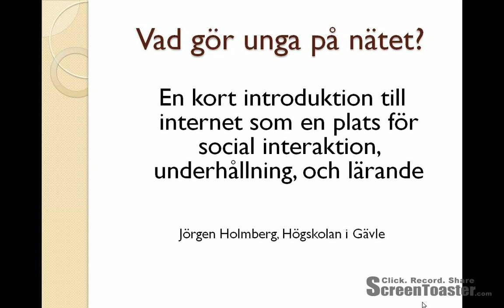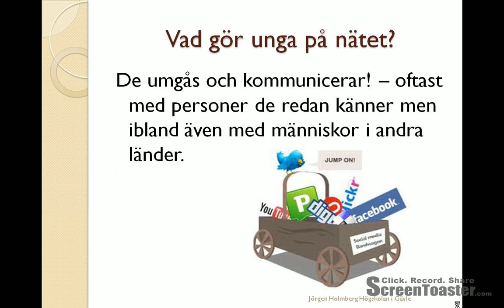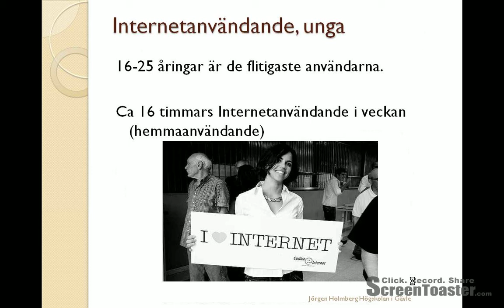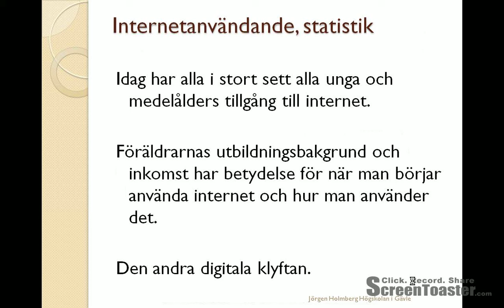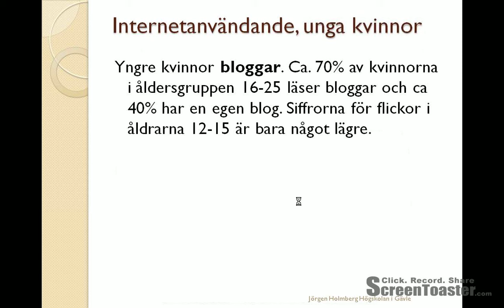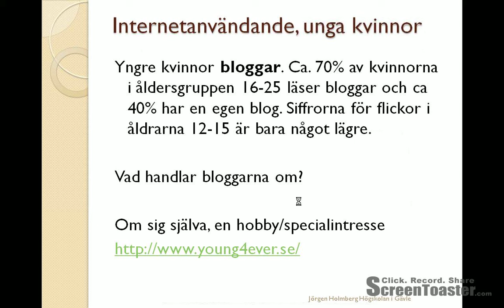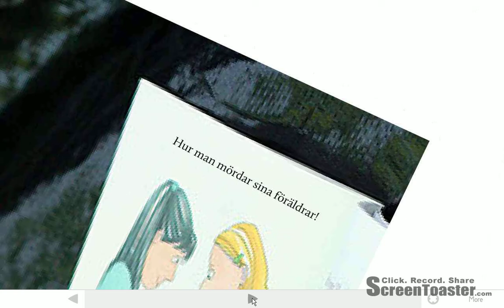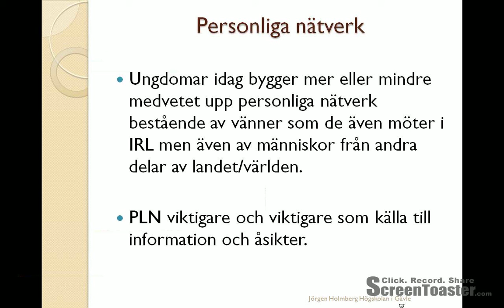Vad gör unga på nätet, del 1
En miniförläesning om vad unga gör på internet, av Jörgen Holmberg vid Högskolan i Gävle